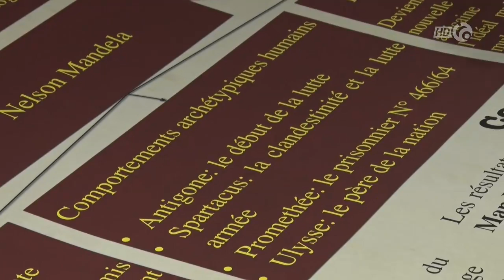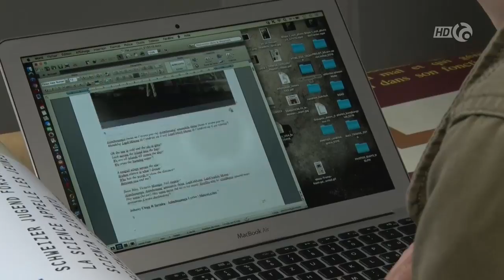La science appelle les jeunes dont Théo Bloudanis Canal Alpha